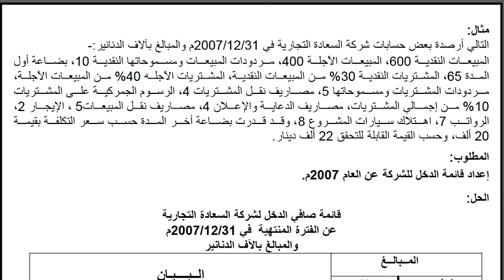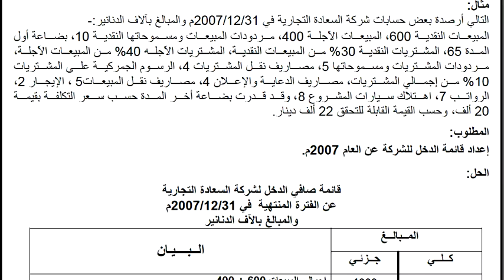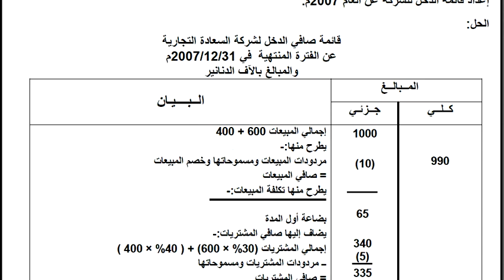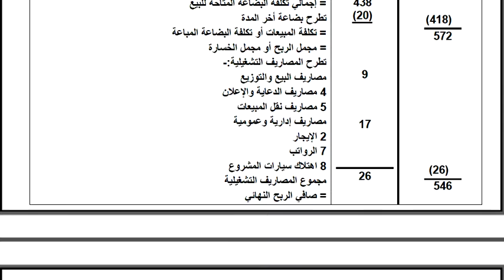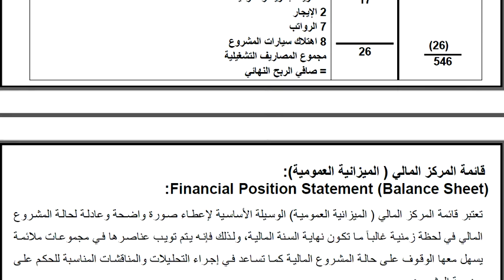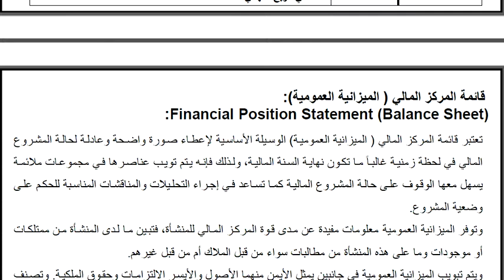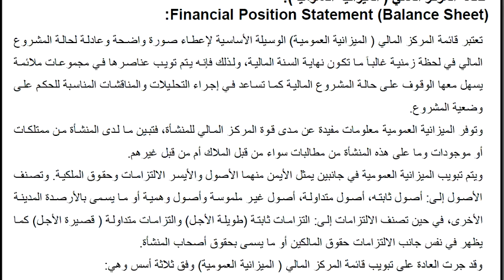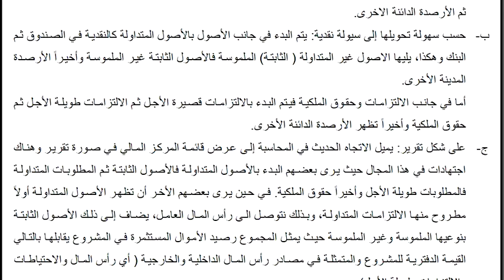محاضرة رقم 20 الفصل السادس الجزء الثاني الحسابات الختامية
مبادئ محاسبة 2
د. علي شاهين
كلية العلوم الإدارية والمالية